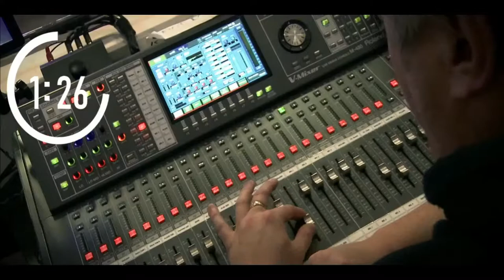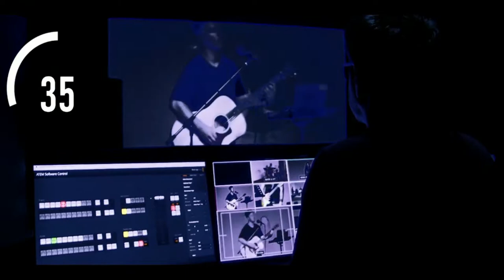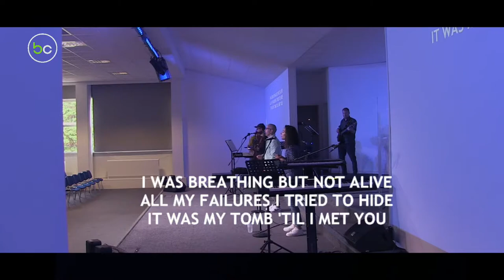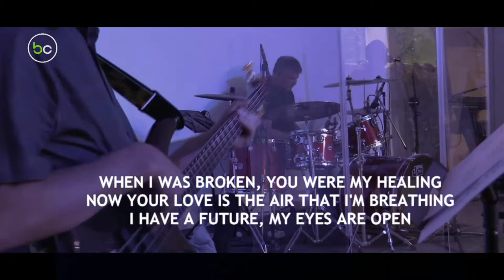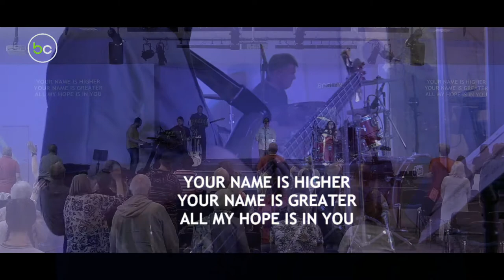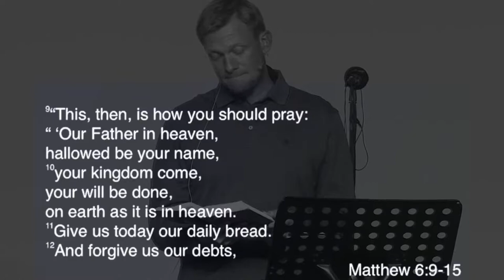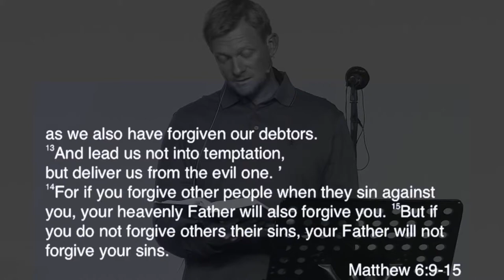The Fatherhood of God | Chris Webb | 26th June 2022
BCC Sunday Service, 26th June 2022